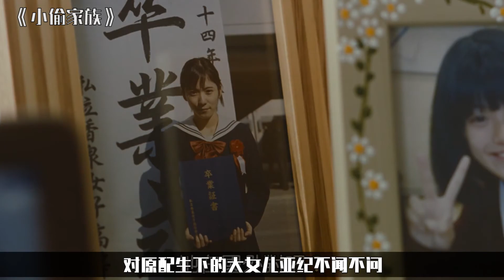【怪小妹】一部三观不正的日本电影，情节大胆污秽，却看得我万箭穿心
《小偷家族》是由是枝裕和执导，中川雅也、安藤樱、松冈茉优等出演的剧情片。该片讲述一户看似平静过日子的普通家庭，却靠犯罪来维持家计的故事。影片于2018年6月8日在日本上映，8月3日在中国公映 。